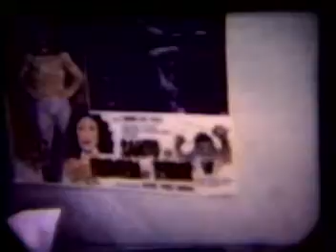ESCENARIO COLECTIVO BOLA OCHO